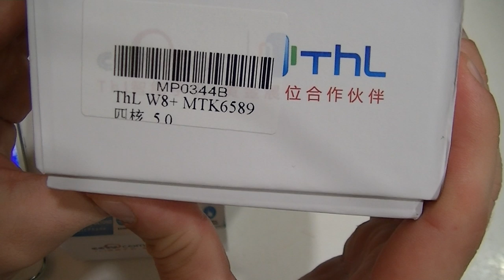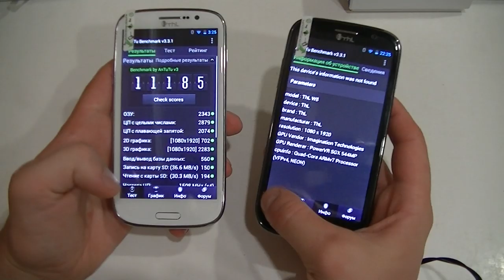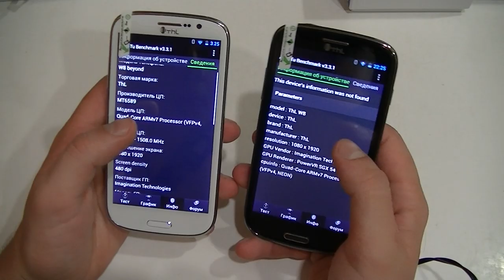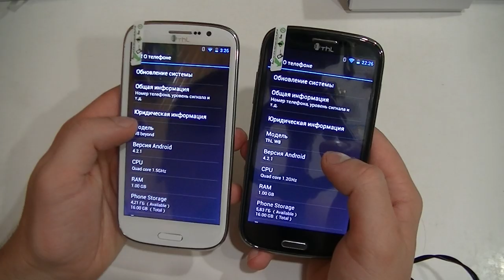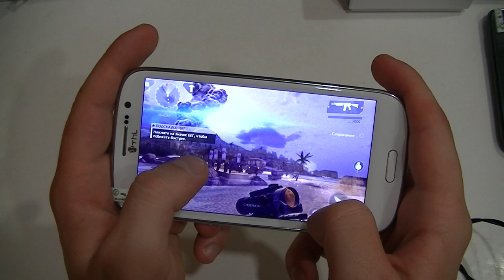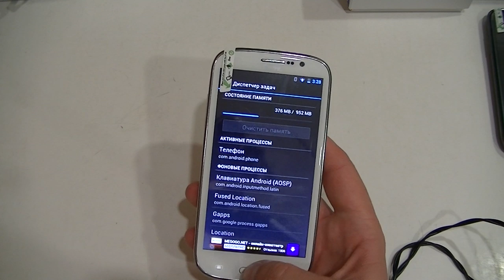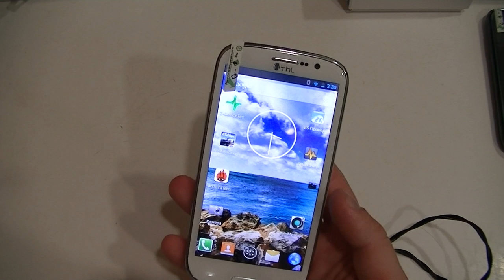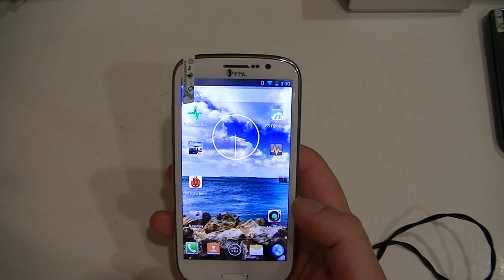THL W8 Beyond. THL W8 Beyond vs THL W8+ сравнение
Данный видео обзор посвящается китайскому смартфону THL W8 Beyond, который мы и рассмотрим. Также данный обзор является и сравнением с предыдущей более слабой моделью под названием THL W8+, у которой был процессор МТК6589т.

THL W8 Beyond теперь поставляется с усиленным процессором под названием МТК6589Т, каждое ядро которого работает на частоте 1.5ггц. Во всем остальном телефон THL W8 Beyond ничем примечательным не отличается от предыдущей версии, и имеет полный заводской комплект, а именно чехол-книжку, 2 аккумулятора и пленку, само собой поставляются все стандартные проводки для подключения к компьютеру.